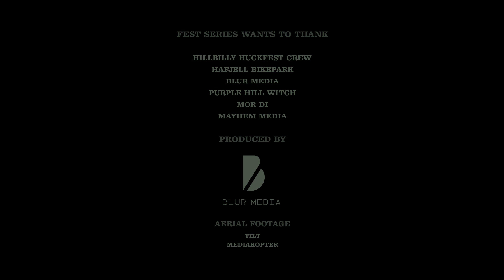FEST series 2015 - Hillbilly Huckfest highlight video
FEST series presents the official highlight from Hillbilly Huckfest. We already cant wait to be back there next year and to ride these sessions again. Makken, Asmund and the Huckfest crew did a great job with making the events happen
Long live Freeride and 26''.